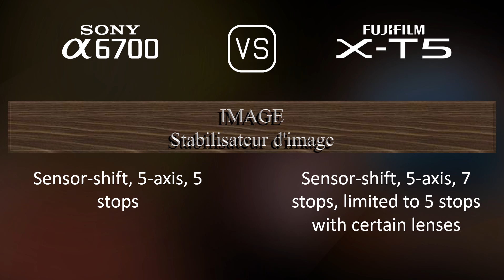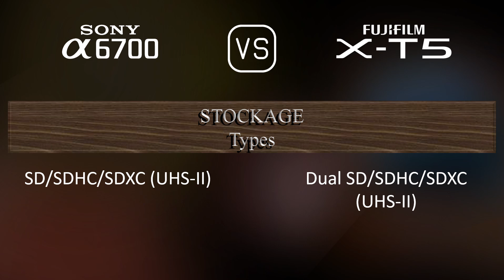Sony A6700 vs. Fujifilm X-T5: Une Comparaison de Caractéristiques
Cette vidéo fournit un aperçu des fonctionnalités du Sony A6700 et du Fujifilm X-T5 dans une comparaison de caractéristiques (comparison of specifications).

00:25 LANCEMENT
00:33 BOÎTIER
00:40 CAPTEUR D'IMAGE
01:01 IMAGE
01:16 OPTIQUE ET MISE AU POINT
01:41 ÉCRAN
01:58 VISEUR
02:13 FONCTIONNALITÉS PHOTOGRAPHIQUES
03:06 FONCTIONNALITÉS VIDÉOGRAPHIQUES
03:20 STOCKAGE
03:24 CONNECTIVITÉ
03:49 CARACTÉRISTIQUES PHYSIQUES
04:07 AUTRES CARACTÉRISTIQUES